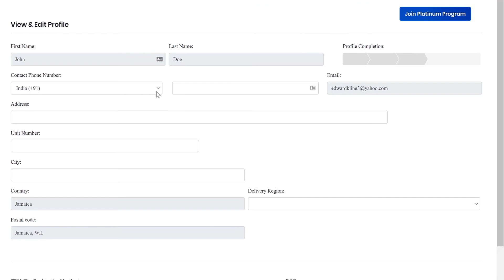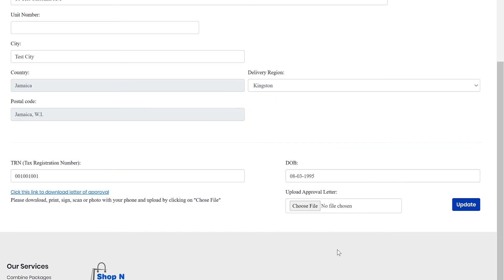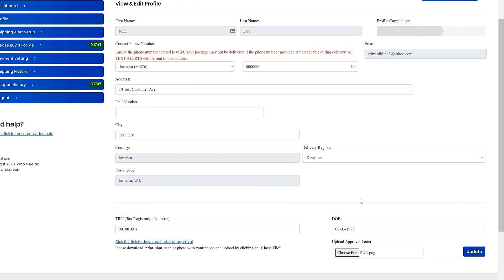You Can Ship Packages From The US to Jamaica For Free By Using Shop N Relax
Shop at any online retailer in the USA and get your items shipped and delivered to your front door anywhere in Jamaica without the hassle of Customs. No separate delivery charges and you pay only after your item clears Customs in Jamaica.

We Offer:
Weekend Delivery
24/7 Customer Service via Text, Email, WhatsApp and Telephone